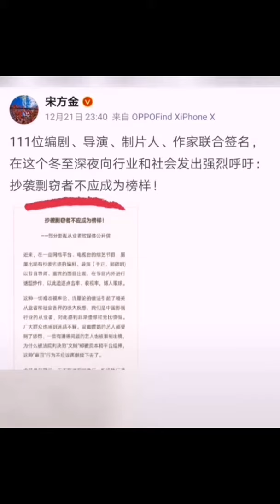郭敬明、于正遭111名影视从业者联名抵制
娱'EM ALL官方频道
最新娱乐及综艺节目评论与报道。感谢您的参与。